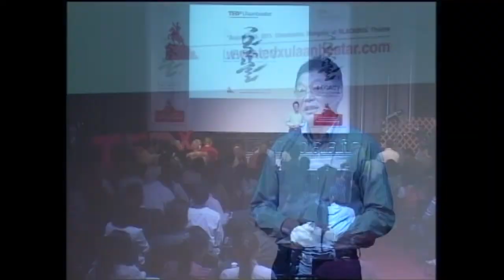TEDxUlaanbaatar - Jantsannorov Natsag - Mongolian Music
Dr. Jantsannorov Natsag has been a key part of Mongolian music and culture for more than 40 years.  He is well known as one of Mongolia's finest composers and has composed nearly 300 works that including two ballets, two symphonies, six concertos, oratorios, cantatas, chamber music, and about 300 songs. He has also composed soundtracks and music for over 30 films including The Queen Mandukhai, The Wise, and Under the Power of Eternal Heaven (about Chinggis Khaan). His works and compositions are included in the repertoires and performed in many countries of Asia, America and Europe, such as the USA, Russia, Japan, China, Canada, Holland, Germany, and others.  He has received numerous awards including: People's Artist of Mongolia, 'Golden Star' award for Meritorious Person for Peace, and State Honored Laureate of Mongolia for the Compositions for Morin Khuur.